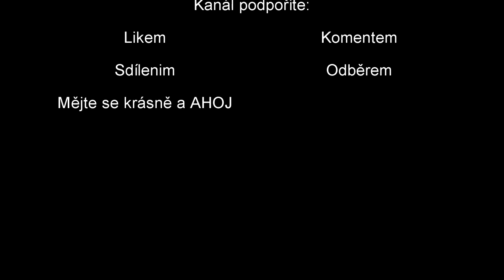Workers & Resources: Soviet Republic-Elektrárna?! S2E31 CZ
Jsem dostal takhle nápad na další využití uhelných dolů...